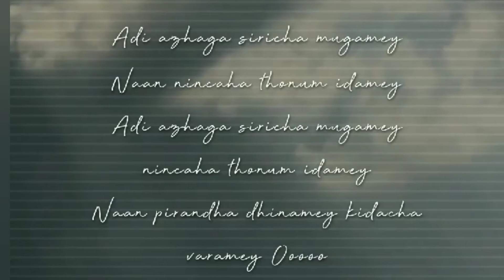adi azhaga siricha mugame love song what app status tamil